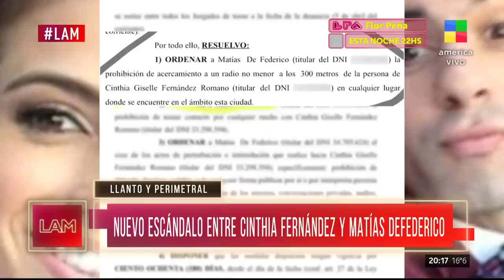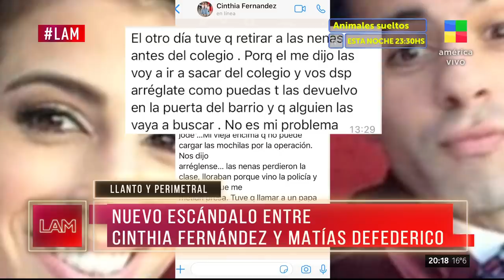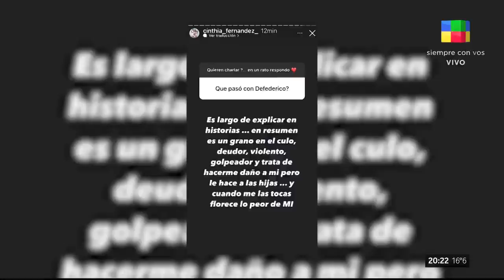🔴 Nuevo escándalo entre Cinthia Fernández y Matías Defederico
💬 Roberto Castillo, abogado de la bailarina: "Ellos no se hablan".